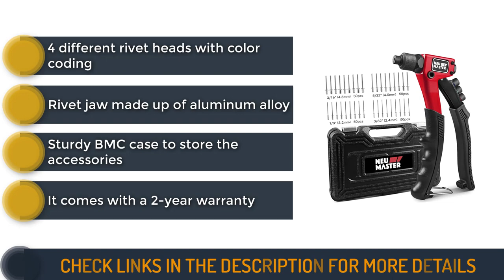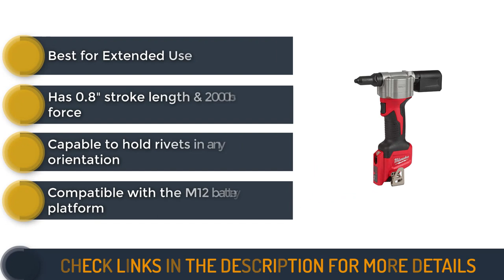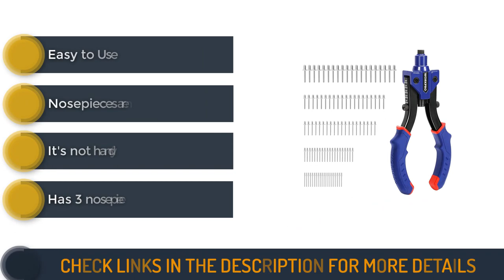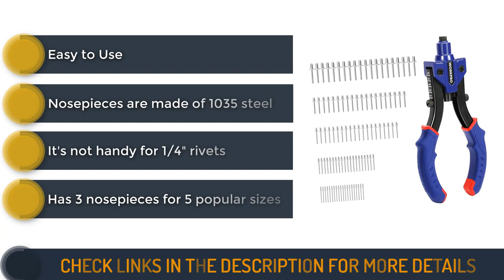6 Best Rivet Gun Reviews in 2024 - Pop Rivet Gun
When it comes to heavy-duty fastening and precision assembly, nothing beats the efficiency and reliability of the best rivet guns. These essential tools are a staple in construction, automotive, and manufacturing industries.
In this guide, we'll explore the top rivet guns on the market, highlighting their features, performance, and suitability for various applications. Whether you're a professional tradesperson or a DIY enthusiast, finding the perfect rivet gun has never been easier.

Intro 00:00
1. NEU MASTER Manual Rivet Gun with 200Pcs Rivets 00:32

2. Milwaukee 2550-20 M12 Cordless Rivet Gun 01:35

3. Wadoy Pneumatic Pop Rivet Gun 02:51

4. Milwaukee 2660-20 M18 1/4" Blind Rivet Gun - Best Rivet Gun for stainless steel rivets 03:46

5. WORKPRO 10" Heavy Duty Rivet Gun 04:52

6. Uaoaii Cordless Rivet Tool with 2 Batteries 05:46

This Month Best Deals:
Libraton Heavy Duty Rivet Gun

ONEVAN Brushless Electric Rivet Gun For Makita 18V Battery